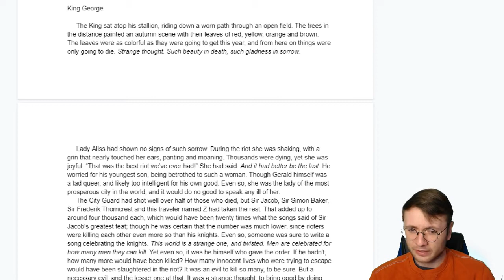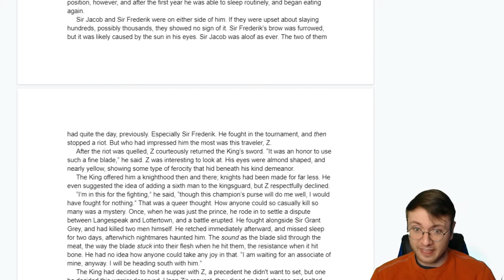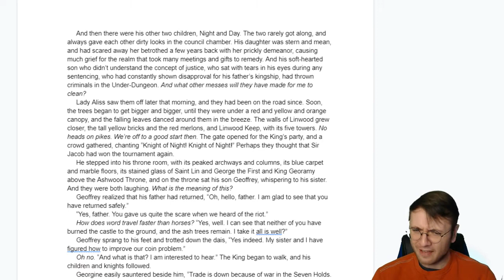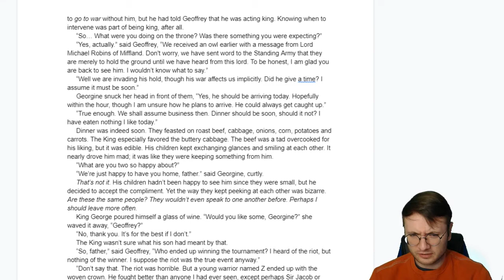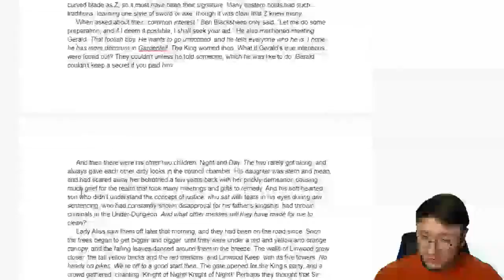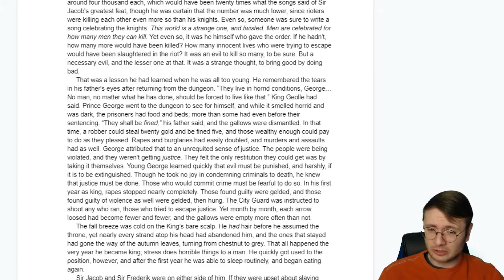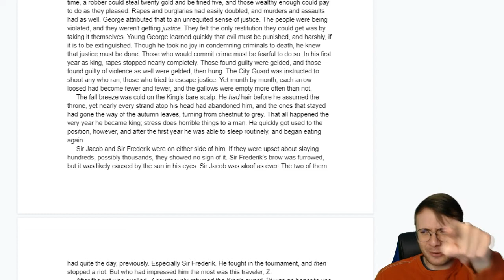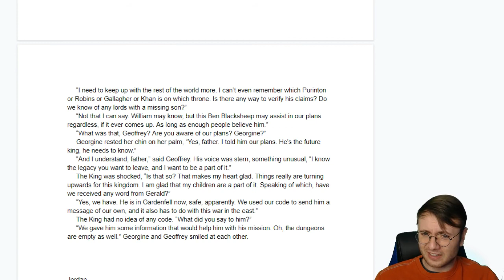King George | Kings and Castles: A Friendfiction | Storytime Saturday